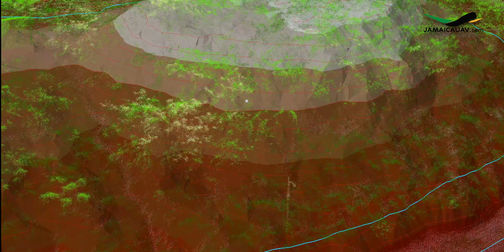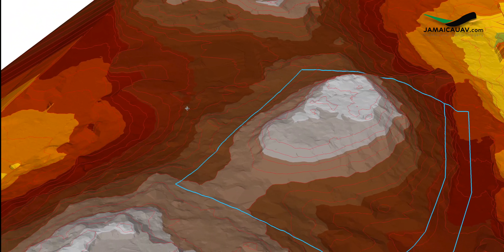Beverly Hills, Kingston Jamaica - Aerial LiDAR Survey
JamaicaUAV Ltd., specializing in aerial LiDAR mapping using the latest UAV/Drone and GIS technology.  Enhancing the Commissioned Land Surveyor toolset ecosystems.  With authorization from the Ministry of National Security and the Jamaican Civil Aviation Authority, Special Aerial Work Permit.